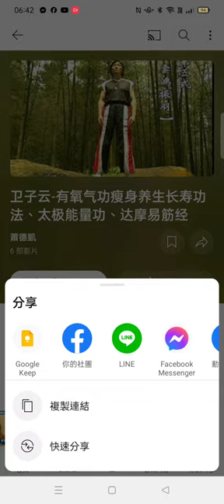（另有有氧氣功 瘦身·養生長壽功達摩易筋經）